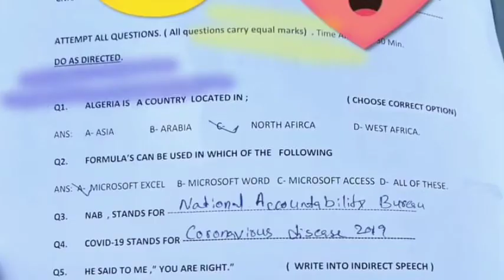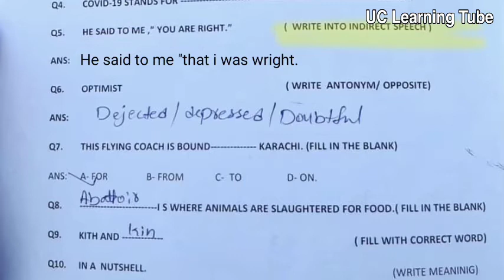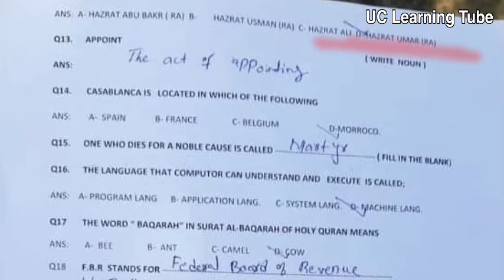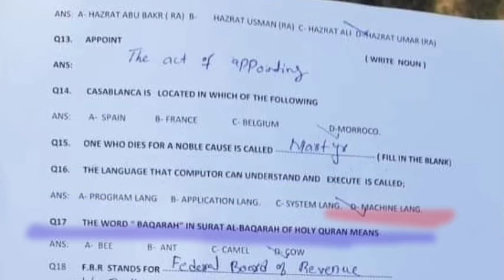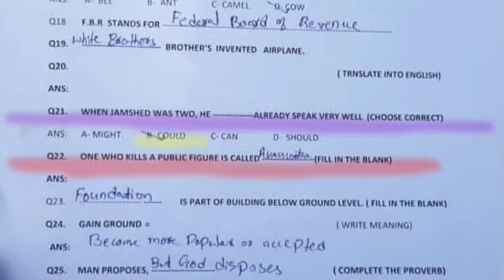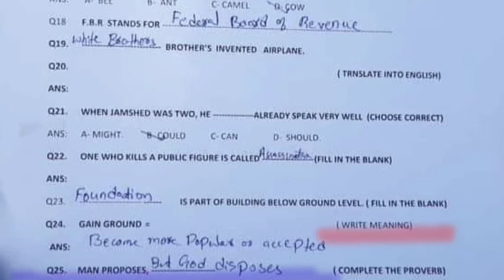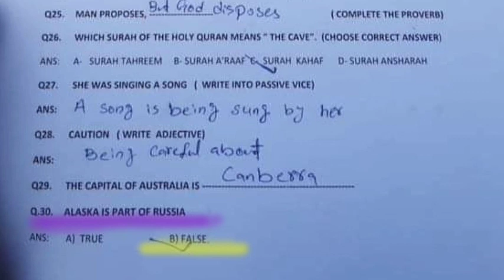FBR UDC RTO Test Paper Hyderabad Region Part 01 05-12-2021 Federal Board of Revenue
FBRUDCRTOTestPaperHyderabadRegion# Part 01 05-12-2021 Federal Board of Revenue FBR UDC RTO Test Paper Hyderabad Region Part 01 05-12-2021 Federal Board of Revenue FBR UDC RTO Test Paper Hyderabad Region Part 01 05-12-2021 Federal Board of Revenue